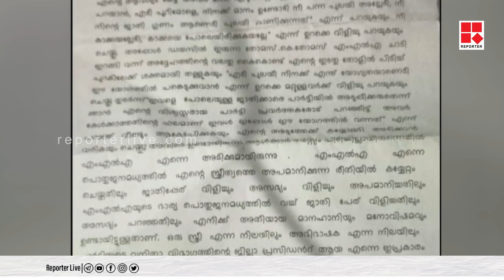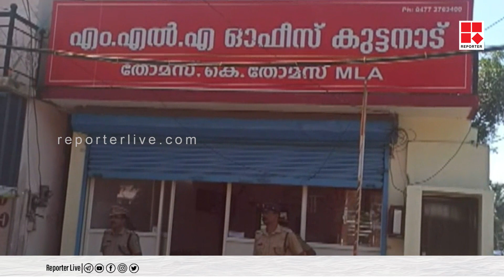കുട്ടനാട് എം എൽ എ തോമസ് കെ തോമസ് ജാതീയമായി അധിക്ഷേപിച്ചെന്ന പരാതി നൽകിയ വനിതാ നേതാവിനെതിരെയും കേസ്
കുട്ടനാട് എം എൽ എ തോമസ് കെ തോമസ് ജാതീയമായി അധിക്ഷേപിച്ചെന്ന പരാതി നൽകിയ എൻ സി പി വനിതാ നേതാവിനെതിരെയും കേസ്. തന്നെയും ഭാര്യയെയും അധിക്ഷേപിച്ചു എന്ന് എം എൽ എ നൽകിയ പരാതിയിലാണ് ഹരിപ്പാട് പോലീസ് കേസെടുത്തത്

Shows Telecasted:

* Editor's Hour
* Meet The Editors
* Close Encounter
* 3 PM Debate
* Reporter Interactives
* My Doctor

With Regards
Team Reporter